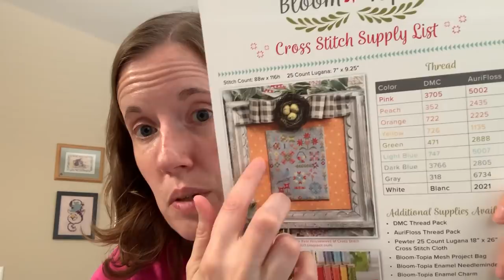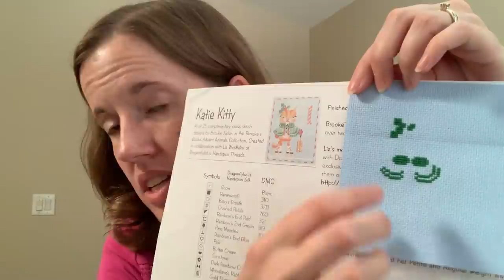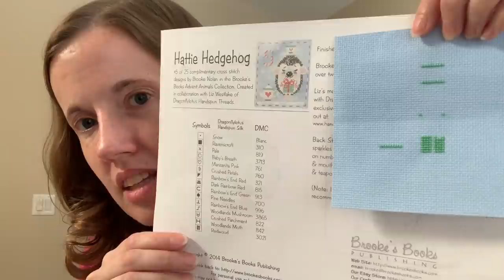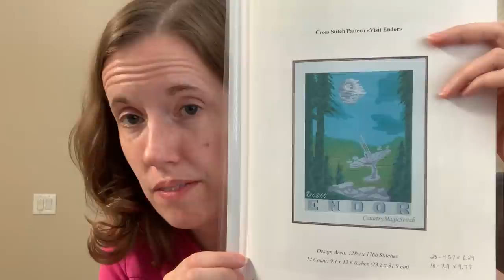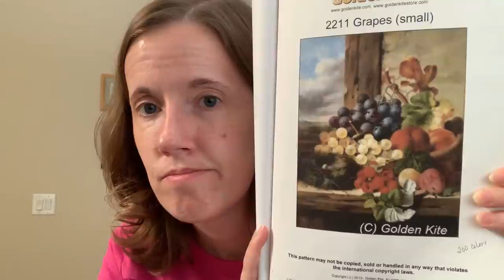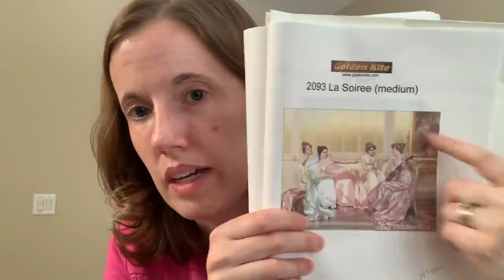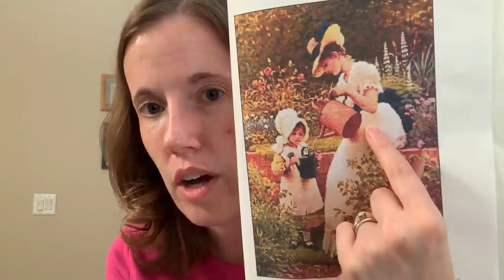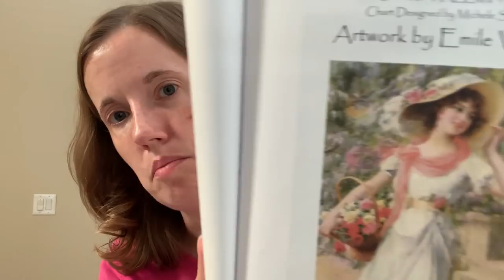Flosstube #137 - FCF Bingo & Jolly July